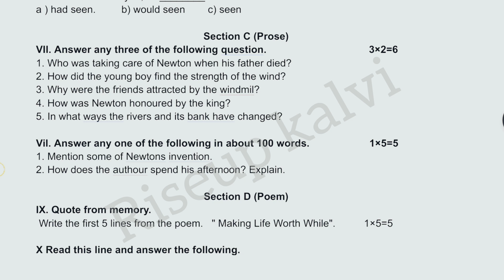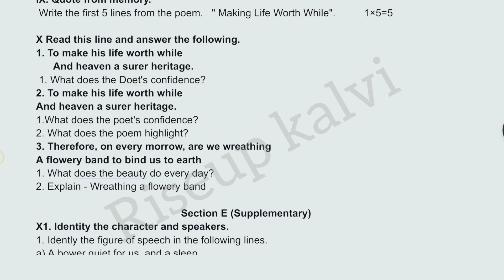8th std English 2nd midterm question paper || Model question paper || Term 2 exam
8th std English 2nd midterm question paper || Model question paper || Term 2 exam